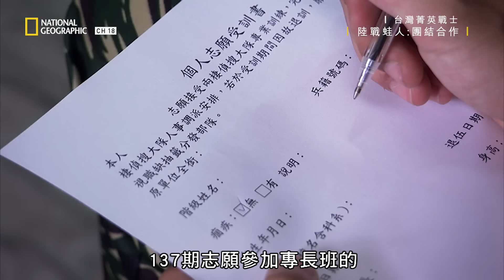蛙人來了，蛙人來了，1、2、3！趕快讓開，趕快讓開，1、2、3！《台灣菁英戰士:陸戰蛙人》第二集 團結合作 官方完整版 免費觀看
受訓第四週是個重要關口，第一次梯評會議正在進行，體能與服從未達標準者一律剔除。第二階段訓練的重點是團隊精神，一次衝鬥艇競賽中，第五艇靠著團結合作要與教官們鬥艇。

《台灣菁英戰士:陸戰蛙人》是中華民國海軍陸戰隊有史以來，第一次開放電子媒體深入「陸戰隊兩棲偵搜大隊」訓練基地，真實紀錄這群新訓的菜鳥役男進入甄選「兩棲偵搜專長班」共計十周的魔鬼訓練。這些學員要克服自身恐懼，通過重重考驗，藉由袍澤之間相互砥礪才能踏上令人聞之喪膽的天堂路...

★『你從未看過的大製作+大場面，小編拍胸脯推薦』
★『世紀天才，今年四月強勢回歸，一季比一季更…(小編臉紅中) 』

▎或是透過中華電信立即訂閱FOX+！